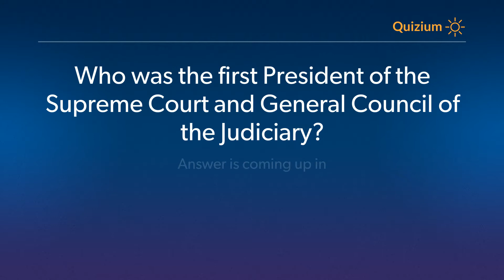Who was the first President of the Supreme Court and General Council of the Judiciary? Spain Quiz